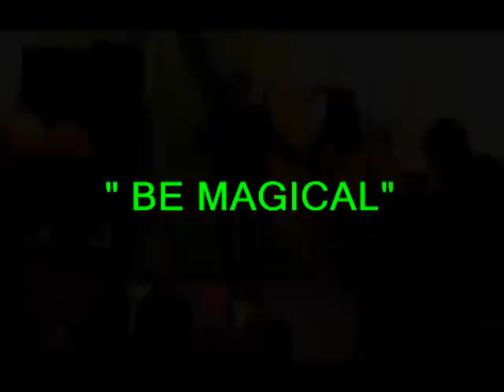RUFFINI`S MAGICAL RAIN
MAGICAL DANCE, UMBRELLAS,  ILLUSION, MAGIC